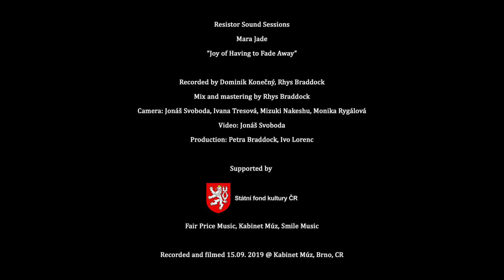Mara Jade - Joy of Having to Fade Away (Resistor Sound Session)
“Joy of Having to Fade Away” by Mara Jade from their forthcoming EP  (2020 / Happy Mutant)

Recorded by Dominik Konečný, Rhys Braddock
Mix and mastering by Rhys Braddock
Camera: Jonáš Svoboda, Ivana Tresová, Mizuki Nakeshu, Monika Rygálová
Video: Jonáš Svoboda
Production: Petra Braddock, Ivo Lorenc

Mara Jade
The Czech Republic seems to be getting a reputation as a haven for challenging instrumental guitar music, otherwise known as Post-Rock (and all its various sub-sub-genres), and it is well deserved. Mara Jade lie at the heavier, mathy end of the genre, and, even in the space of a 3 and a half minute song, are able to squeeze in enough twists and curves to keep even the most jaded fan on his (or her)  toes. Power and precision in a tight, explosive package.

Supported by
Státní fond kultury České republiky

Recorded and filmed 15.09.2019 @ Kabinet Múz, Brno, CR